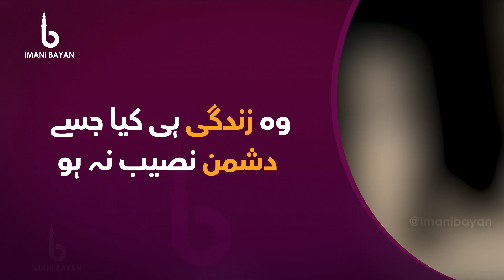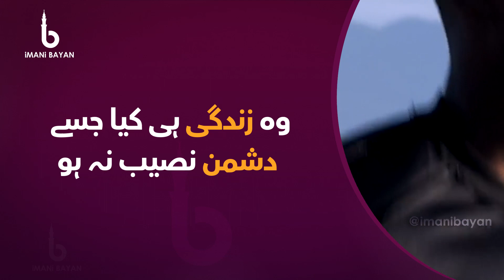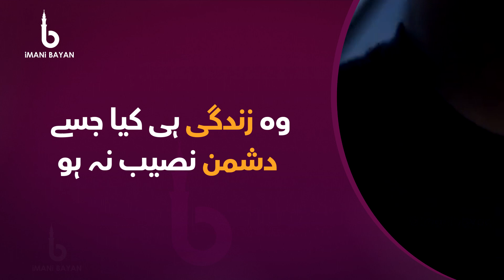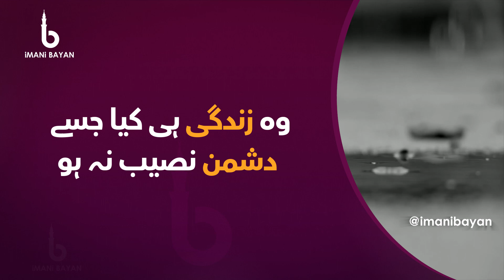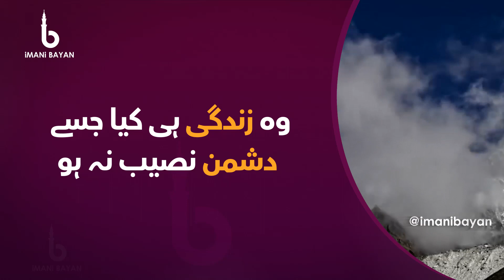Wo Zindagi Hi Kiya Jisay Dushman Naseeb Na Ho | Shaykh Atif Ahmed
وہ زندگی ہی کیا جسے
  دشمن نصیب نہ ہو - الشیخ عاطف احمد